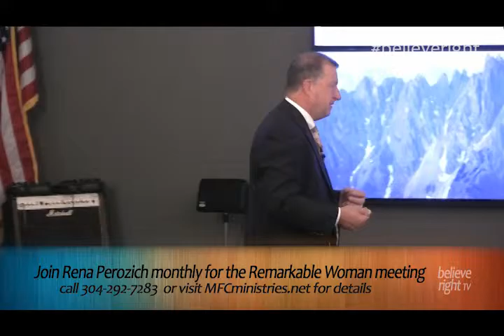Believe Right TV 0004--Steady, Sturdy And Stable, Part 4